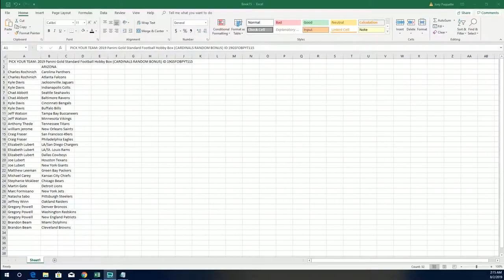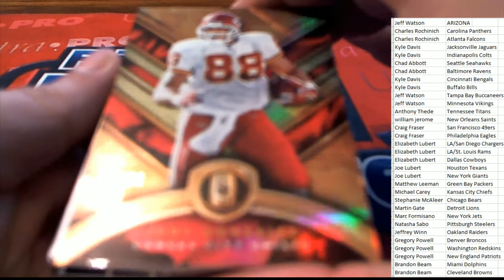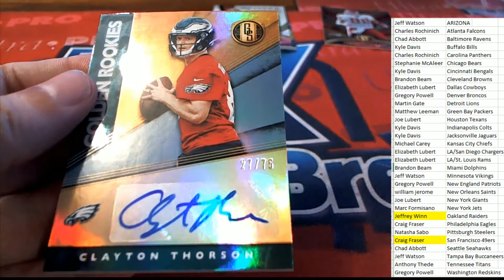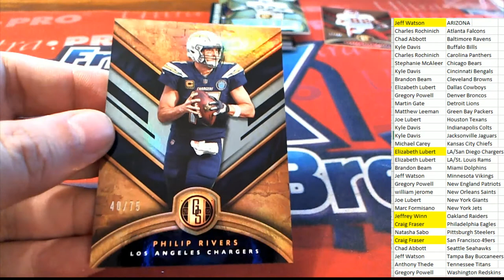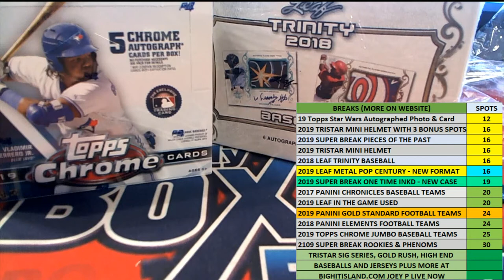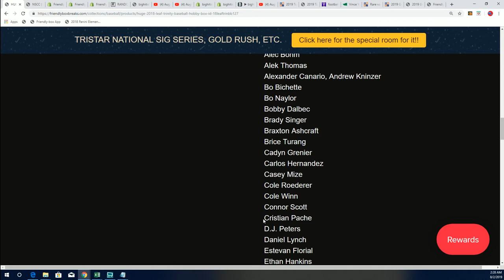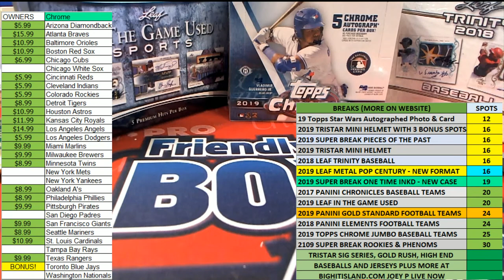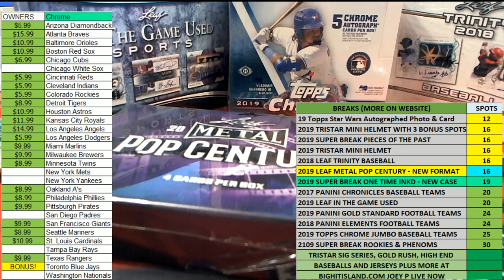2019 Panini Gold Standard Football Hobby Box ID 19GSFOBPYT115